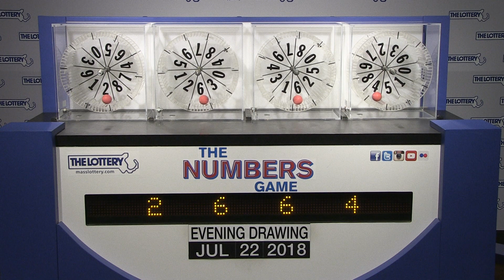Evening Numbers Game Drawing: Sunday, July 22, 2018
The official winning numbers in the Mass. State Lottery's Evening Numbers Game drawing for Sunday, July 22, 2018 are: 2-6-6-4.